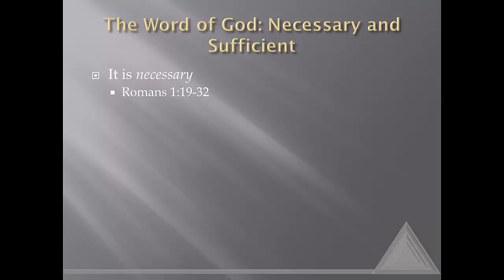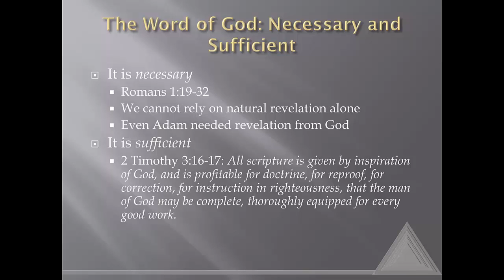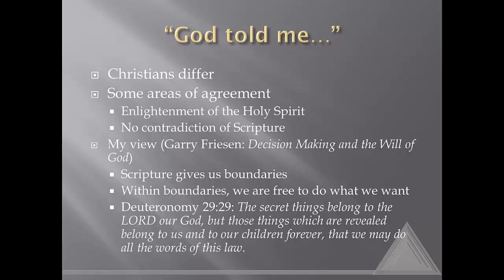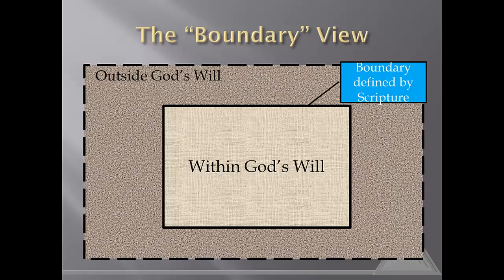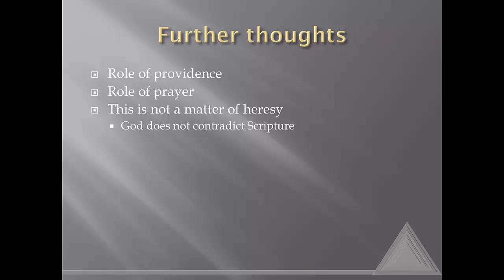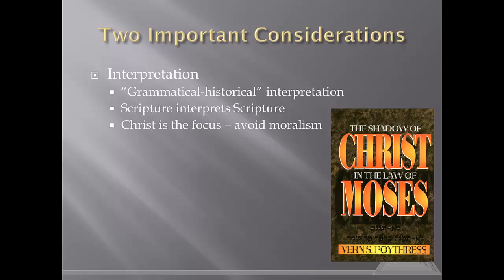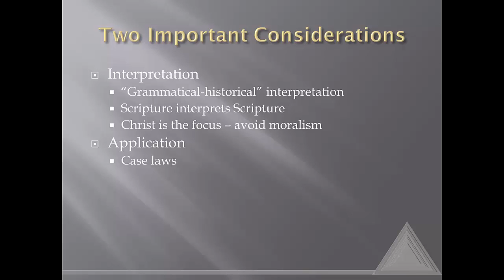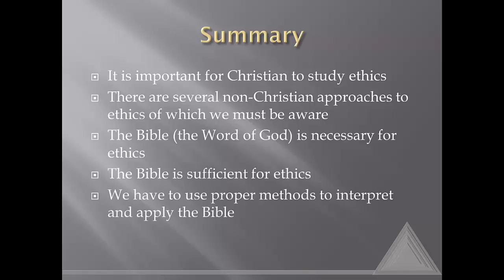Ethics 3: The Bible and Ethics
A look at the role the Bible plays in ethics.